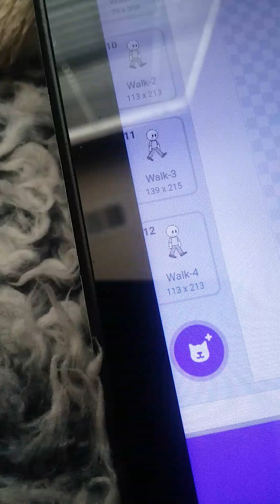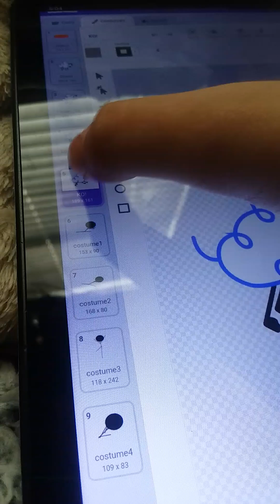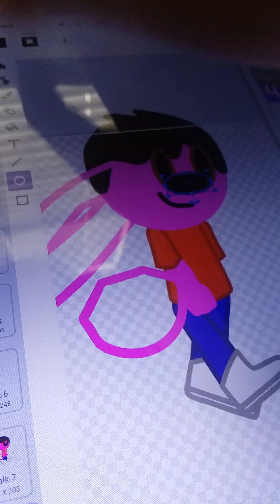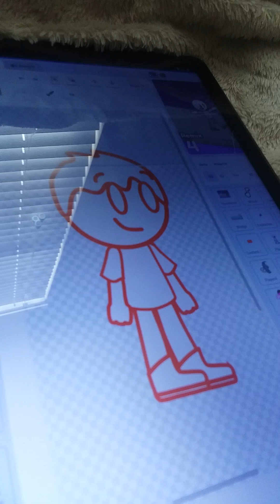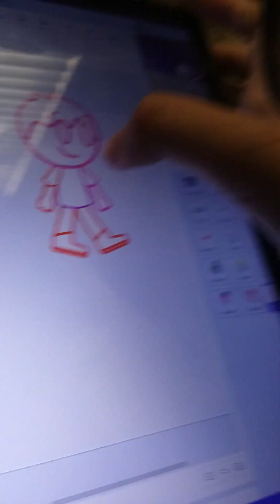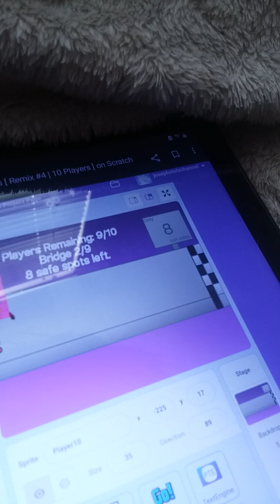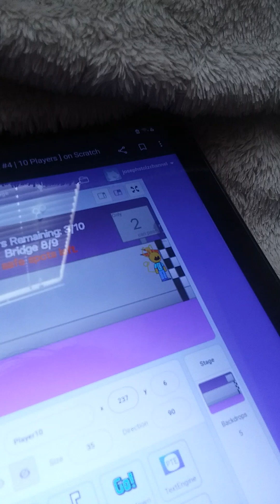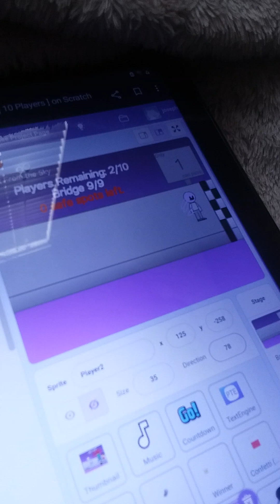kangaroo giraffe stickman 3 bunnies